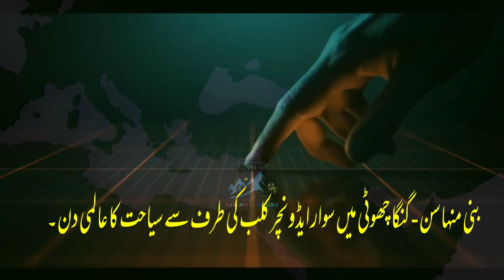World Tourism Day 2021 By Sawar Ka Pakistan at Ganga Choti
There in assembly line up / March Parade by Sawar Adventure Club at Ganga Choti on
World Tourism Day 2021 By Sawar Ka Pakistan

گنگا چھوٹی ایک خوبصورت چوٹی گاؤں بنی منہاسن ضلع باغ ، آزاد کشمیر ، پاکستان میں ہے۔ پاکستان کے زیر انتظام کشمیر۔ یہ 10200 فٹ اونچا ہے۔

StayHome and listen to Hamza Robertson's song "The Mountain" from the comfort of your own homes.